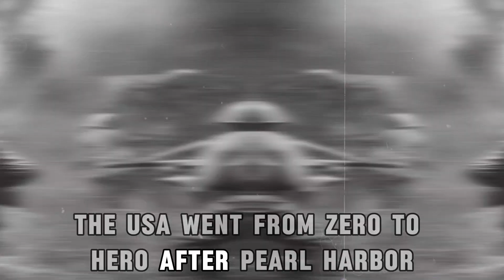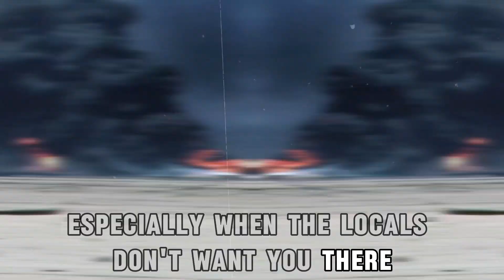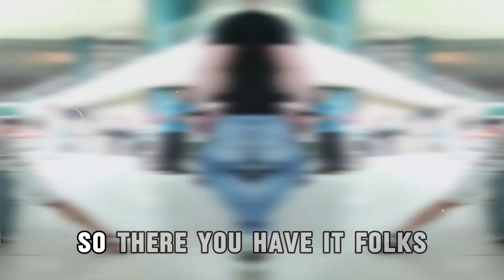All American Wars explained in 2024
Welcome, history enthusiasts! 🌟 In today's video, we dive deep into the fascinating and complex history of all American wars. From the Revolutionary War that sparked the birth of a nation to the modern conflicts shaping today's world, we've got it all covered. Join us as we journey through the key battles, strategies, and turning points that defined each conflict. You'll learn about the heroes, the politics, and the outcomes that have influenced the course of American history.

Feel free to drop your questions and thoughts in the comments below. Let's embark on this historical adventure together! 🏰📜🗡️